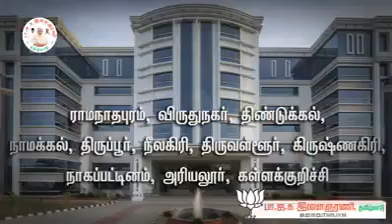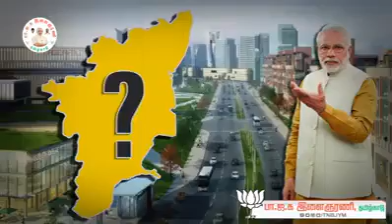What Modiji government did for Tamil Nadu?